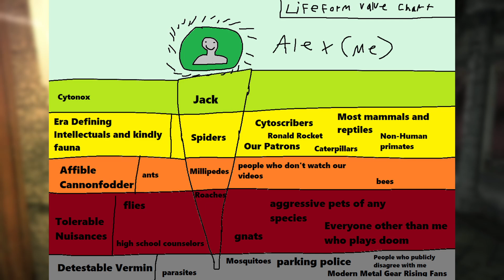The Bosses of Devil May Cry Ranked from Worst to Best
Hey everyone! In today's video, Jack and Alex rank the bosses of Devil May Cry based on their quality from worst to best! As always, we hope you enjoy the list. If you have an opinion make sure drop it in the comments down below.

Next video: Ranking the Bosses of Resident Evil 5 from Worst to Best

0:00-0:45 - Intro
0:45 - 5
4:12 - 4
5:56 - 3
7:22 - 2
8:52 - 1
10:17 - Outro